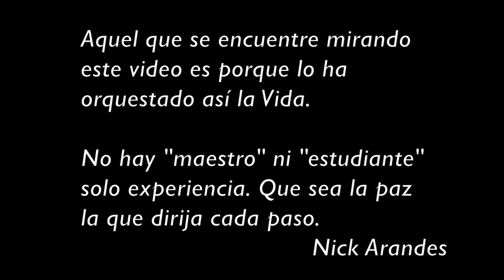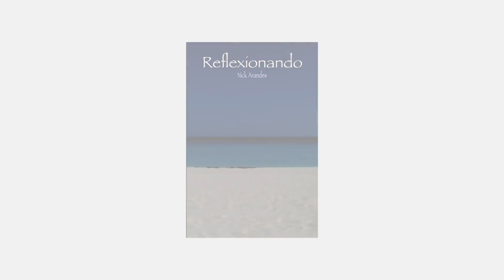¿Cómo El Amor Puede Inspirar En Un Sueño de Ego?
Este es un extracto de un encuentro facilitado por Nick Arandes. Los temas a abordar son:

El Advaita Y UCDM Apuntan en la Misma Dirección
El Espíritu Santo Solo Cambia Tu Manera De Percibir
Esta Es La Simple Enseñanza de lo Obvio
¿Dios Existe?